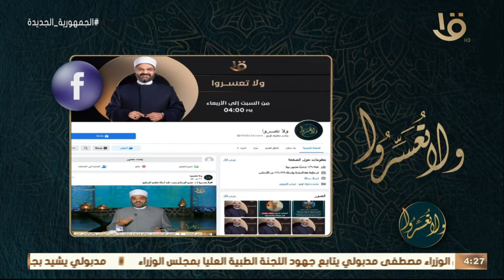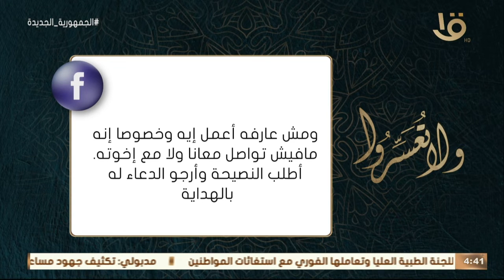ولا تعسروا | جليس التخطيط للمستقبل مع د. عمرو الورداني.. الحلقة الكاملة 2-8-2022